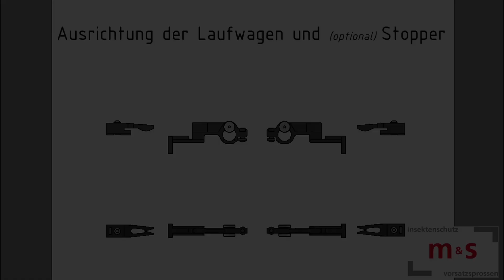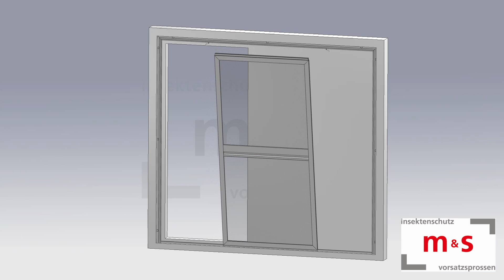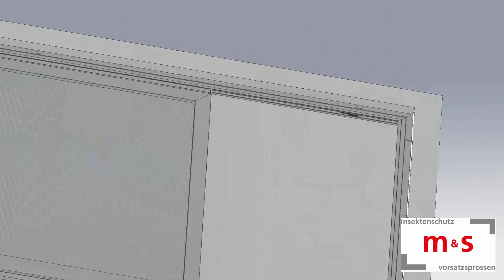Montageanleitung Schiebetür Beschlag 446 - m&s Insektenschutzsysteme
Montageanleitung Schiebetür Beschlag 446

Hier zeigen wir in einfachen Schritten, wie die m&s Fliegengitter-Schiebetüren mit Quersprosse perfekt montiert werden.

Zubehör: Zarge-S, Eckverbinder Set, Laufwagen, Stopper (optional) Bodenführung 10 x 10 mm

00:00 Übersicht
00:10 Ausrichtung der Laufwagen und optionalen Stopper,  montieren der Eckverbinder, Zusammensetzen der Profile
00:55 Montagemöglichkeiten (Varianten F)
01:05 Zarge montieren
01:29 Bodenführung montieren - ankleben oder verschrauben
01:43 Rahmen / Schiebeflügel einsetzten
02:07 Stopper einstellen (optional)